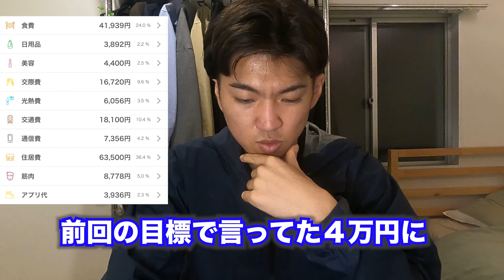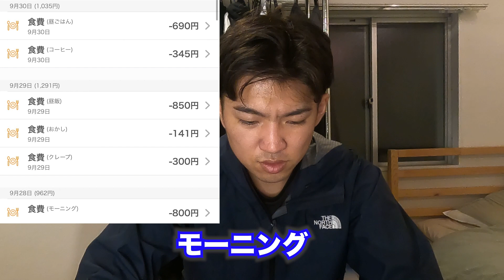25歳東京一人暮らし９月の家計簿大公開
ビデムービーのSNS